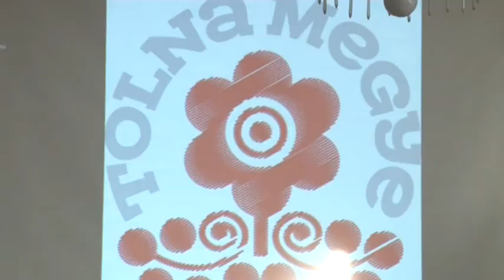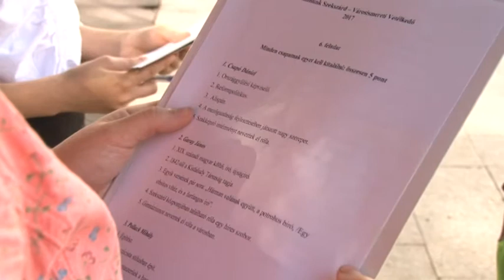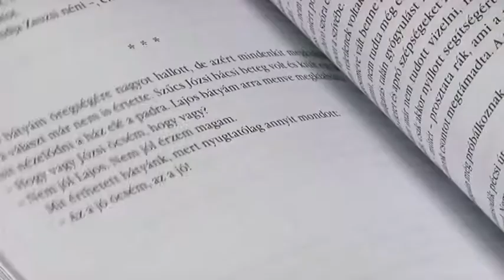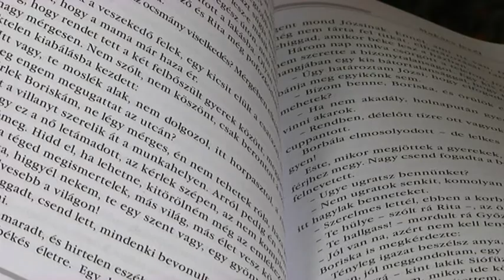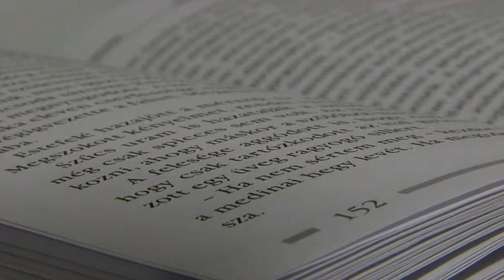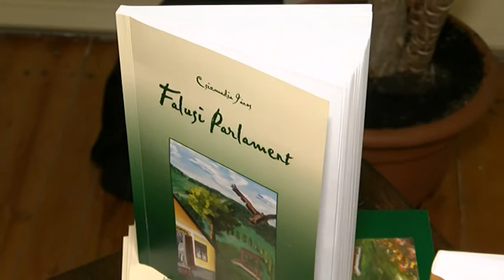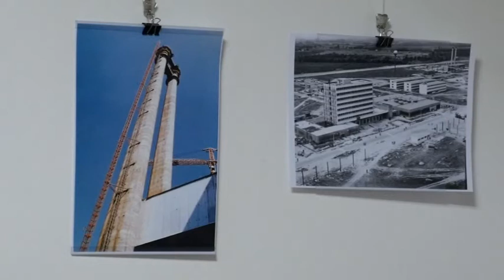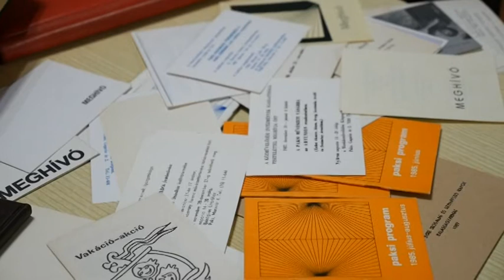Kultúrszoba - kulturális magazin 20180208